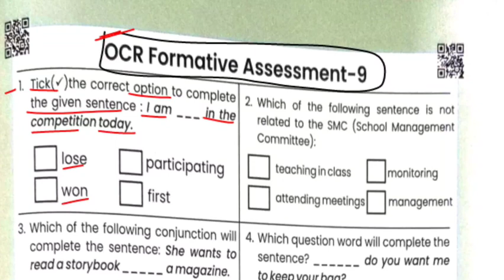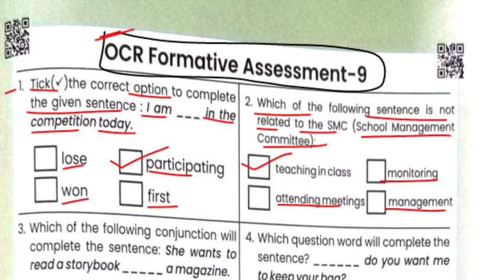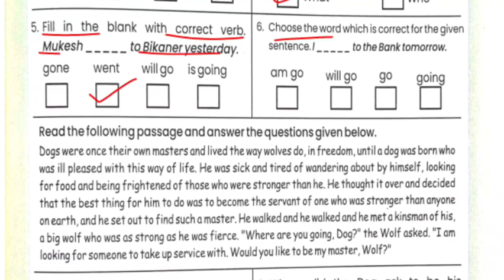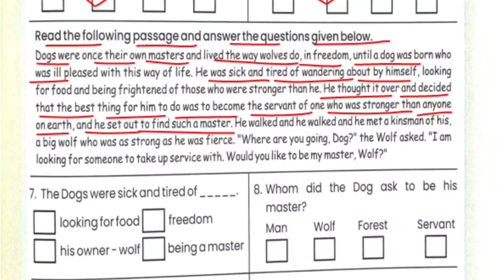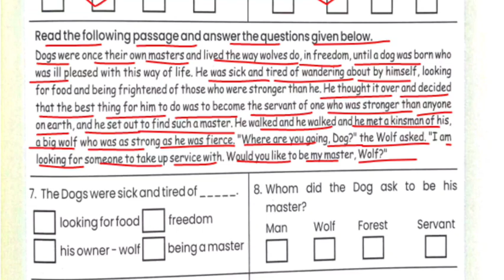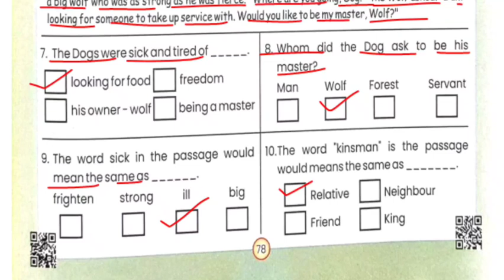English class 8 Formative assessment-9 | कक्षा 8 अंग्रेजी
class8thenglish69,70